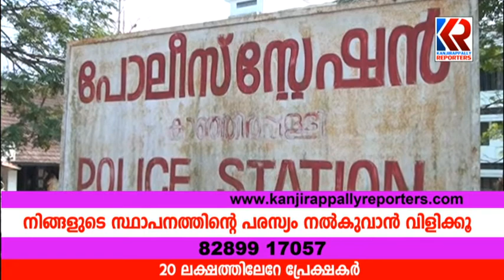covid issue kanjirappally police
കോവിഡ് വ്യാപനം കാഞ്ഞിരപ്പള്ളി മേഖലയിൽ രൂക്ഷമാകുന്നു. കാഞ്ഞിരപ്പള്ളി പോലീസ് സ്റ്റേഷനിലെ രണ്ട് പോലീസ് ഉദ്യോഗസ്ഥർക്ക് കൂടി കോവിഡ്